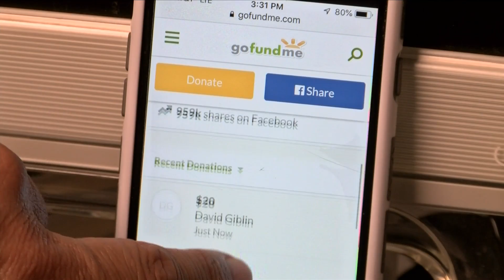Partial Government shutdown to impact thousands of federal employees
The clock is ticking for congress to pass a spending bill to keep the federal government running.